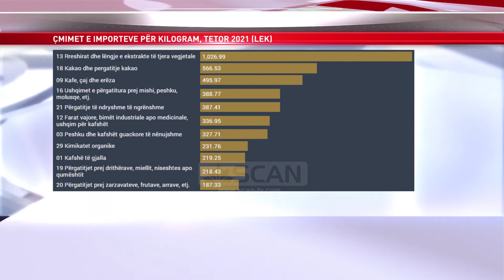SA VLEJNË EKSPORTET SHQIPTARE